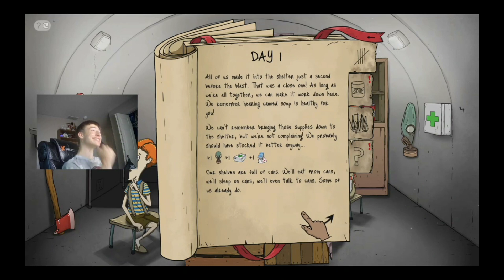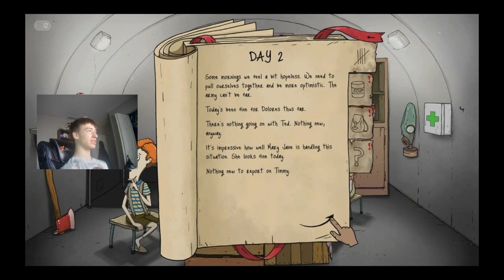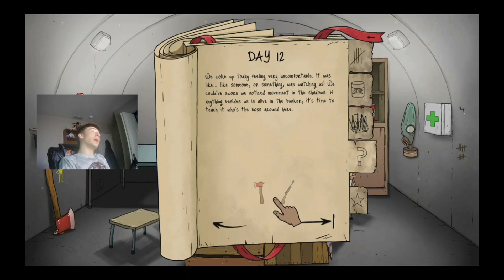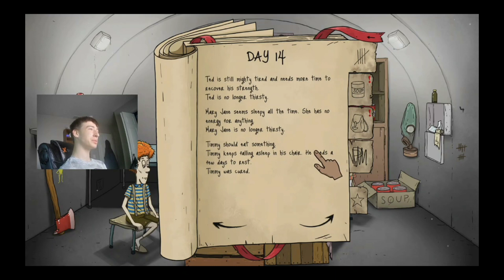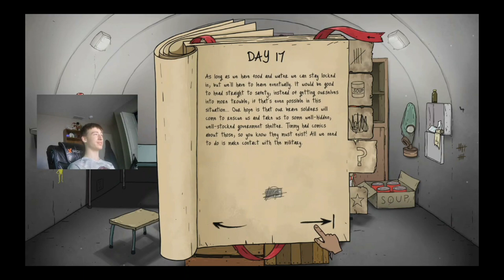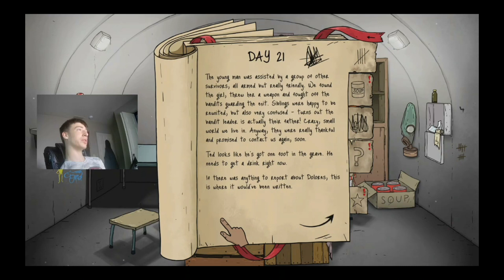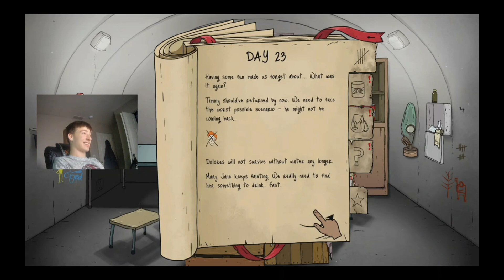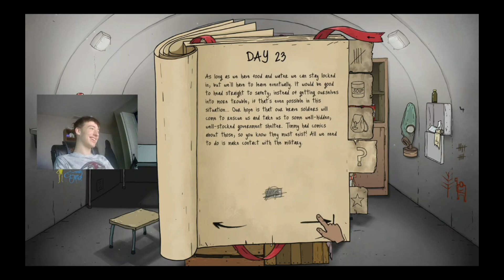60 seconds water is key to survial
What the video is about: In today's video we play a new game called 60 seconds